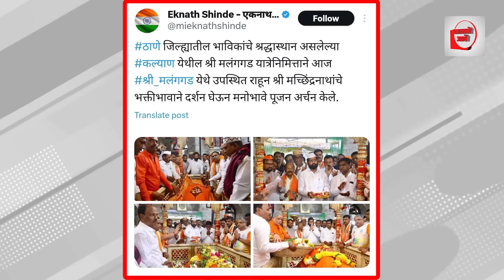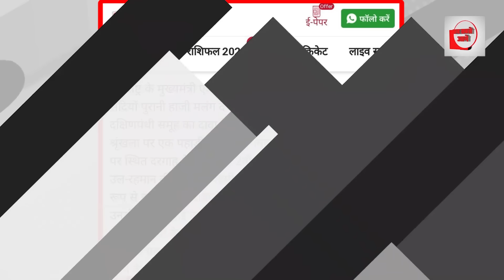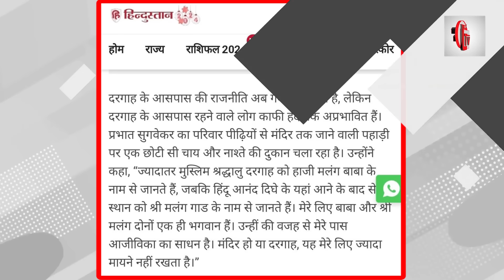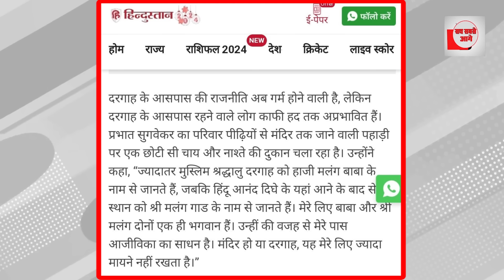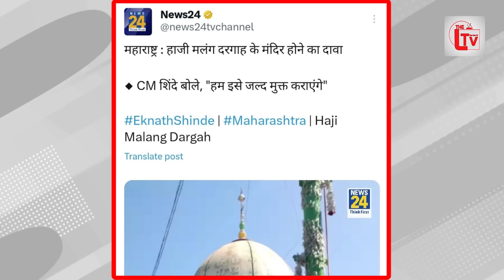हाजी मलंग दरगाह में भी मंदिर! शिंदे का बड़ा ऐलान?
लोकसभा चुनाव नजदीक आते ही एक बार फिर से मंदिर मस्जिद की सियासत शुरू हो गई है।  महाराष्ट्र के हाजी मलंग दरगाह के मंदिर होने का दावा, एकनाथ शिंदे बोले- जल्द मुक्त कराएंगे। शिंदे के बयान पर दरगाह के तीन सदस्यीय ट्रस्ट के दो ट्रस्टियों में से एक चंद्रहास केतकर ने कहा, "जो कोई भी यह दावा कर रह कि दरगाह एक मंदिर है, वह राजनीतिक लाभ के लिए ऐसा कर रहा है।"